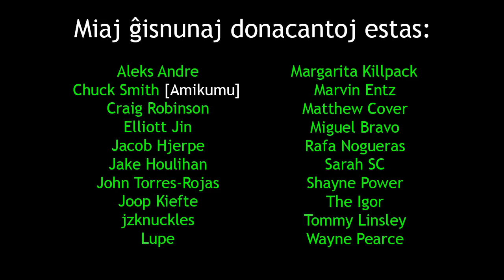This means war! | Militon signifas tio!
en: In the Esperanto-Game of Thrones, there can be only one victor.
eo: En la Esperantuja Ludo de Tronoj, povas esti nur unu venkanto.